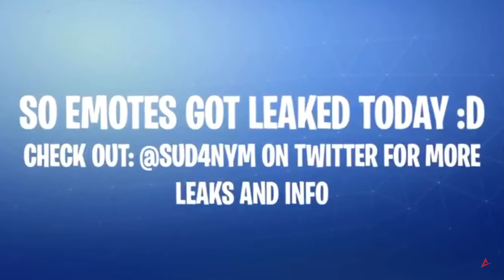Leaked Fortnite items